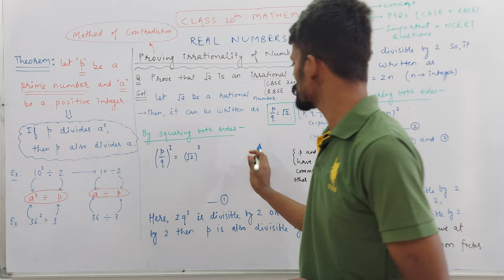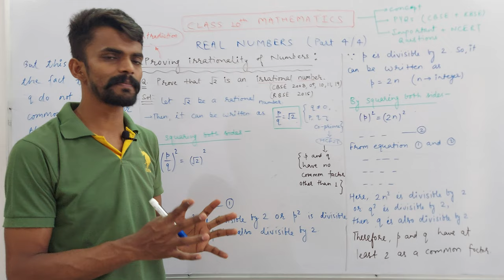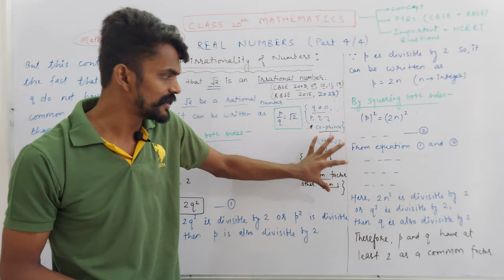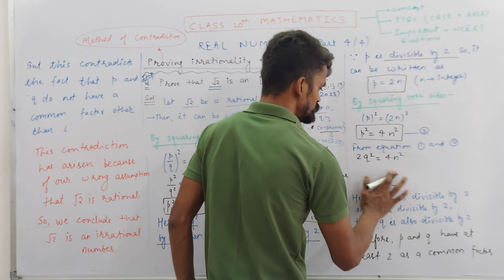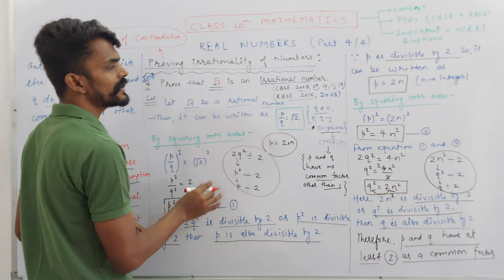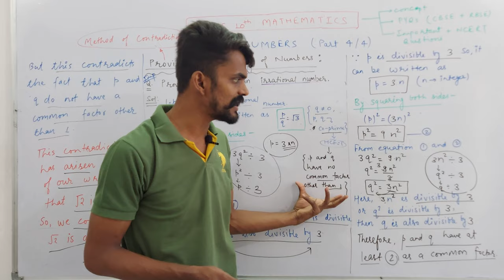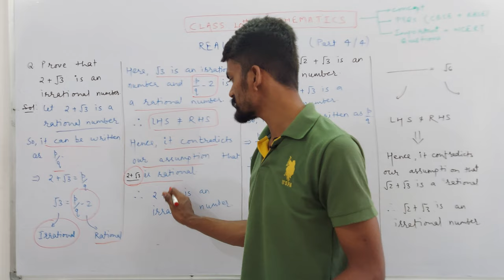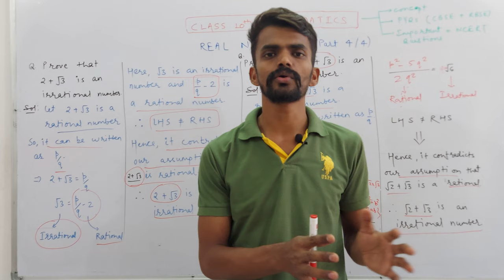Ch. 01 Real Numbers | Class 10th | Proving Irrationality of Numbers | PART 04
About Today's Lecture :
Class 10th | Chapter 01: Real Numbers | Part 04
1. Proving Irrationality of Numbers